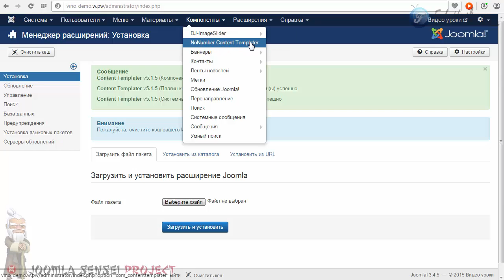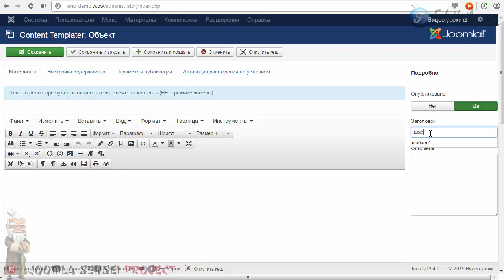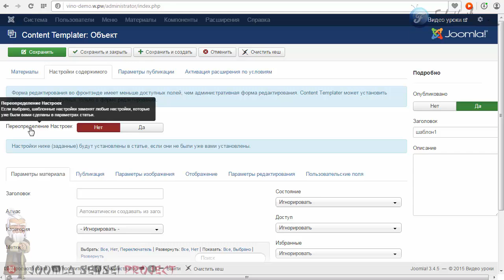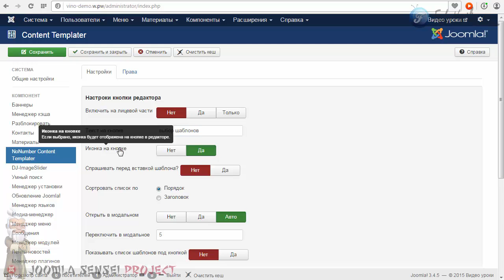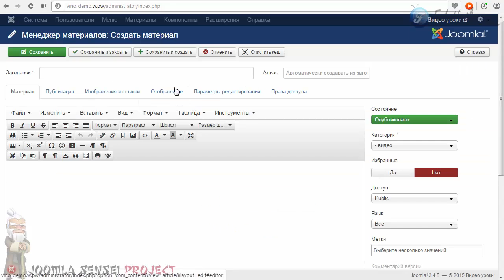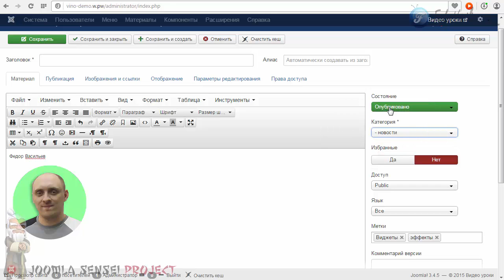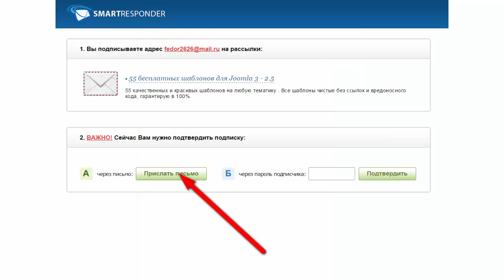42.Быстрое наполнение статей | Joomla Sensei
В этом уроке я вам покажу волшебный плагин, который поможет вам сократить время при создании статей.